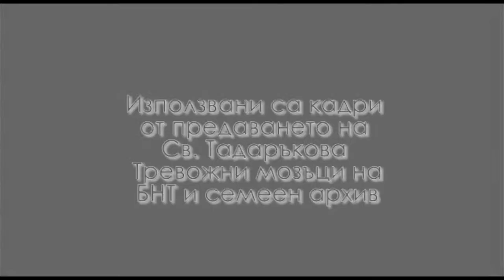Пенко Русев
Производство и разпространение на WEB аудио визуални продукти
Пи Арт Индъстри ЕООД
Филмова компания Две и половина ЕООД